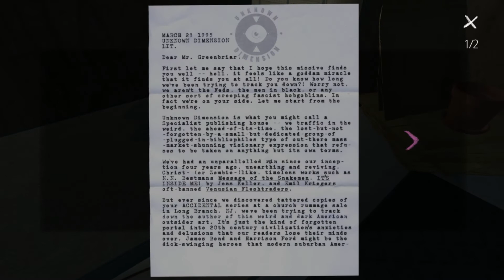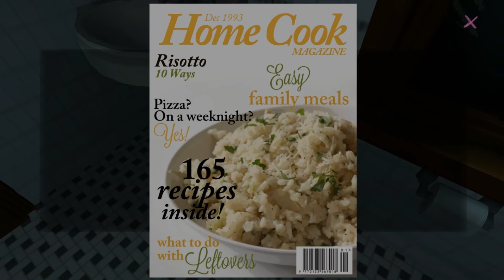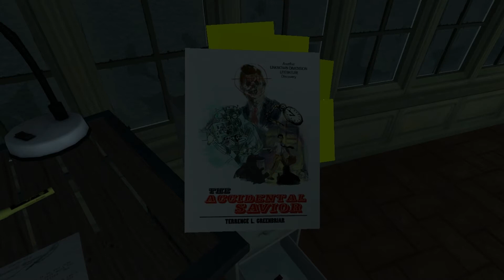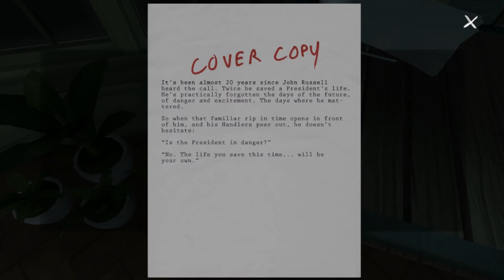AWW | Gone Home: Part 4 (FINAL)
I knew early on that this game wasn't traditionally scary, but the spooky feel that was done on purpose was a really good addition to an already amazing story.

Oh! Holy crap, a link. How convenient!